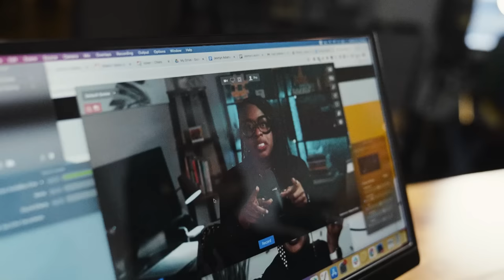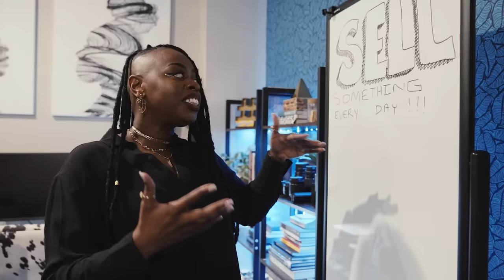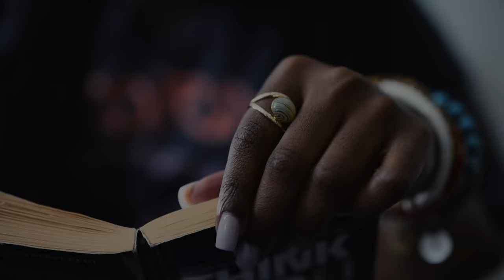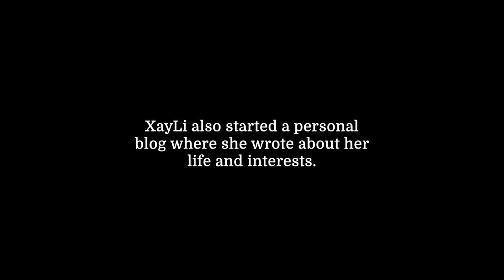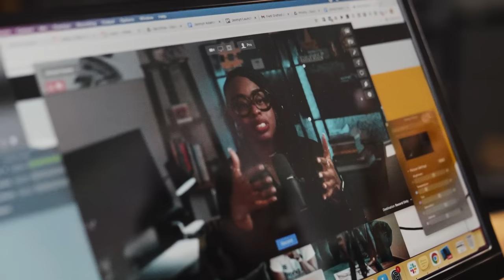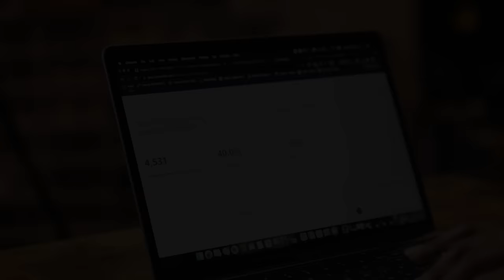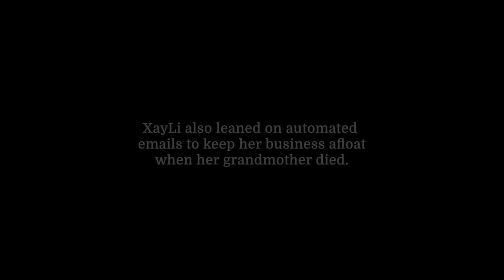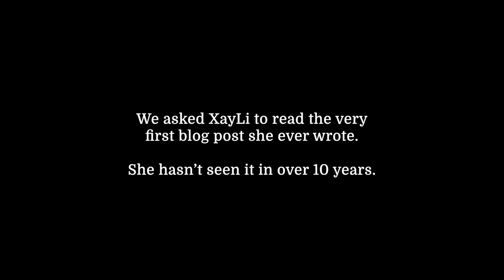The ups and downs of being a professional creator | XayLi Barclay | I Am A Creator S2E6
XayLi Barclay left Trinidad for New York City to pursue her business dreams. But when she learned the corporate life wasn’t for her, she took a leap to start her own business. People thought she was crazy.

Find out what she did to turn her first blog and dream into a thriving online business, and how she found the courage to let go over and over again to make space for growth.

This is Season 2, Episode 6 of the I Am A Creator documentary series about how creators today are making a living doing work they love.

Series produced by ConvertKit | Filmed by Henry Thong and Story Produced by Isa Adney. Original music by Nathan Avakian.